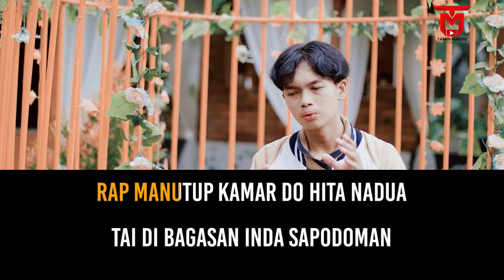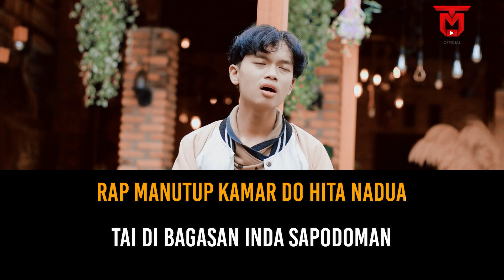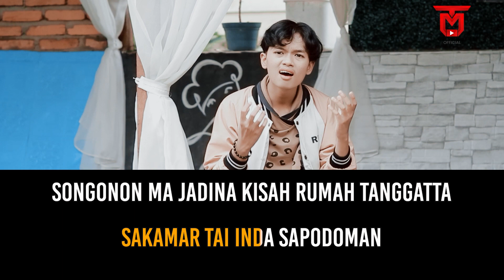Karaoke Inda Sapodoman - Raja Fatih - Lagu Tapsel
Karaoke Inda Sapodoman Raja Fatih